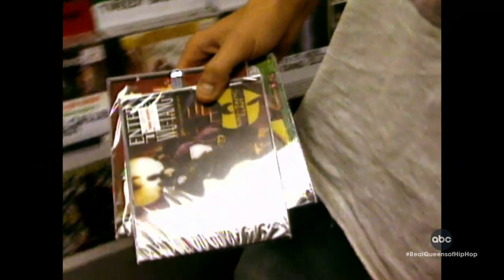Hip-hop becomes seen as a credible music genre with widespread appeal: Part 2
Faced with a growing trend toward misogynistic lyrics in rap in the 1990s, female MC's held their ground by responding with empowering messaging. Queen Latifah became a model for female empowerment.